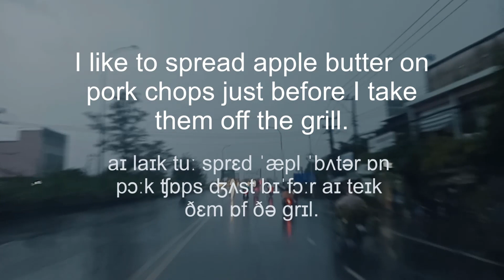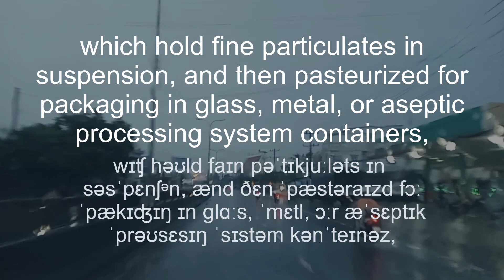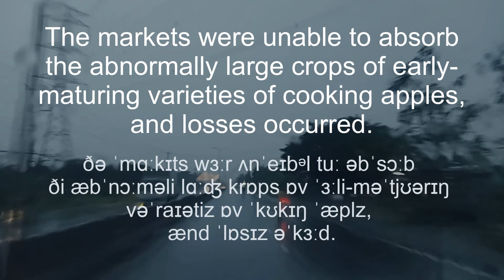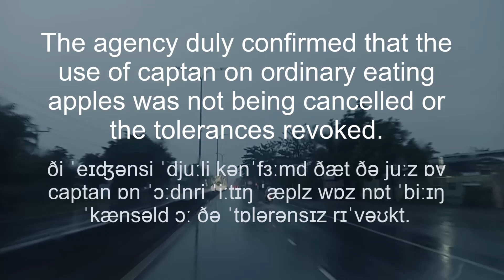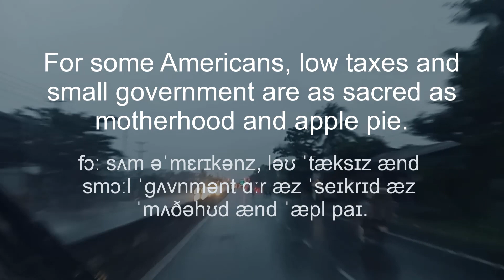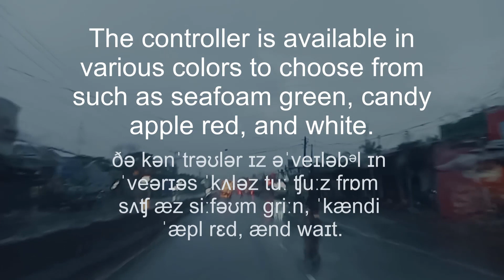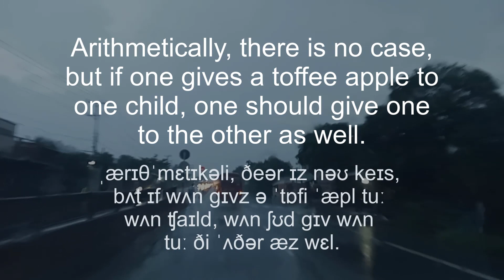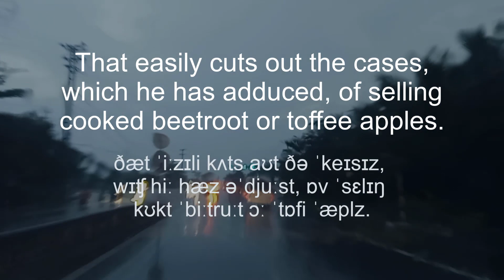Apple crab apple pineapple sugar apple rose apple star apple custard apple -Learn English vocabulary